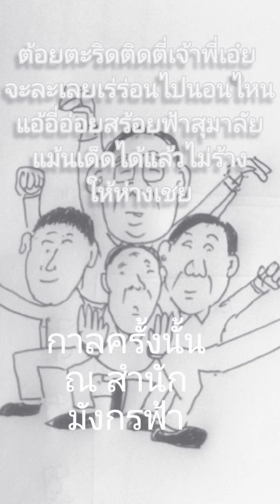Rerunหนึ่งพันกิโล 27 ตค 2022